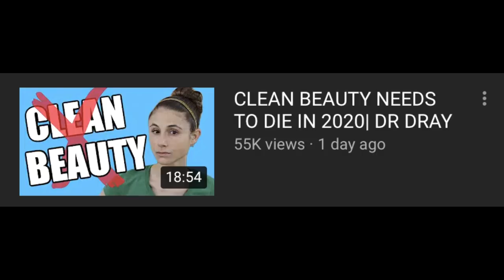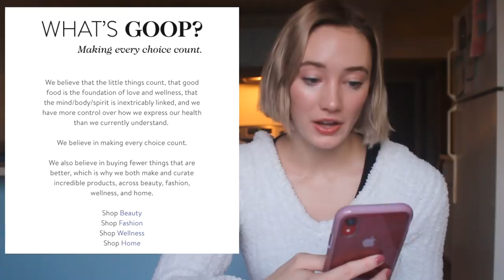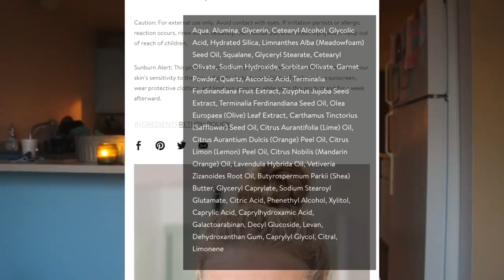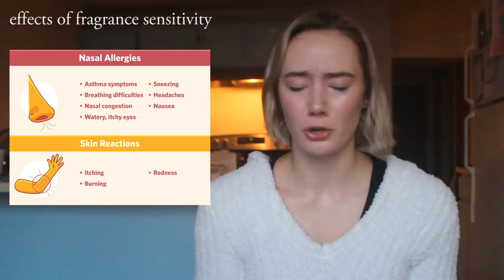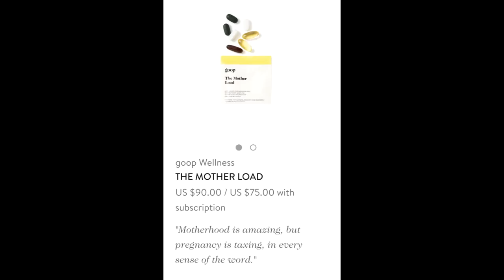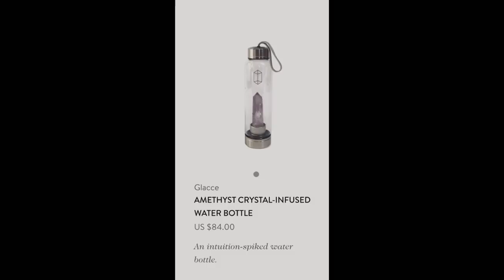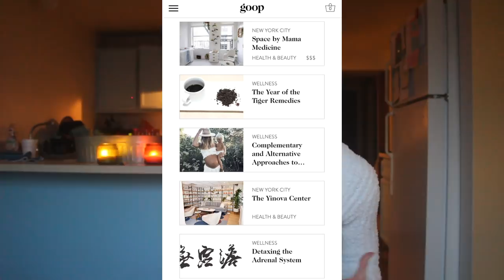The Truth About Goop's SCAMMERY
Today I wanted to talk about something that blows my mind- goop and it's business model. I wanted to talk about all the problems with Gwyneth Paltrow's company goop and how they may use fear mongering tactics to spread misinformation in order to sell their extremely expensive and overpriced products. Funny enough I filmed this before the Netflix "documentary..?" trailer came out featuring the infamous Gwyneth Paltrow herself, but I've had a bone to pick with goop for quite some time. As a health and wellness nerd myself, I feel goop and companies like it with "high-end" health products perpetuate the idea that health products are only for the wealthy and elite who can afford it. I also think much of what goop sells on it's website have health claims with no scientific basis or backing, which can only do damage for the "clean"/"wellness" movement. Articles featured on the goop blog allude to a lifestyle in favor of alternative medicine, spreading distrust in science and medicine in an effort for goop to gain consumer's trust, and in turn... their wallets. This is my opinion of course, but I wanted to point out in today's video all the problems with goop and why it's a company doing more harm than good to the wellness community.